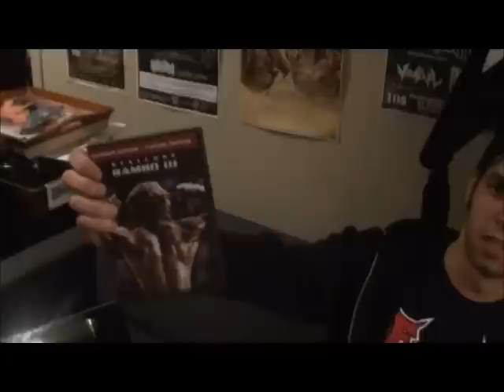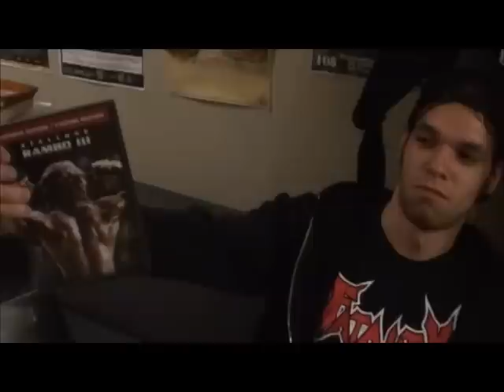Pizza from hell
50$ pizza! Don't try this at home!